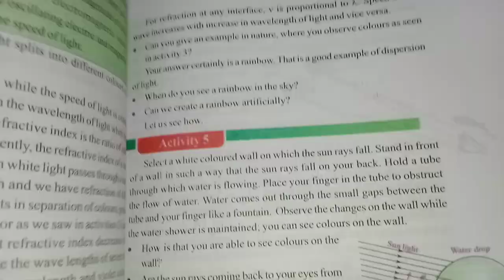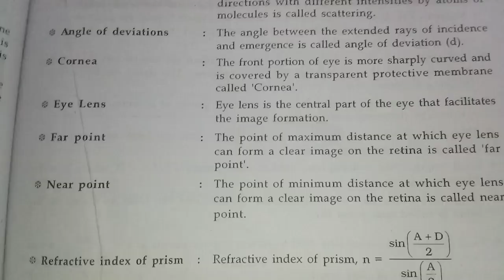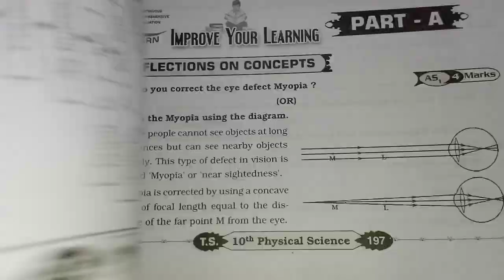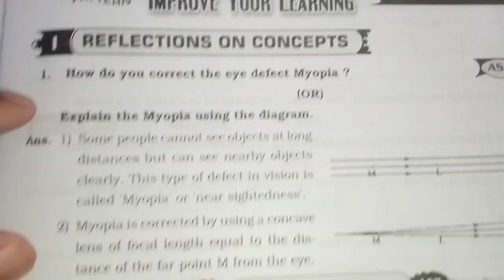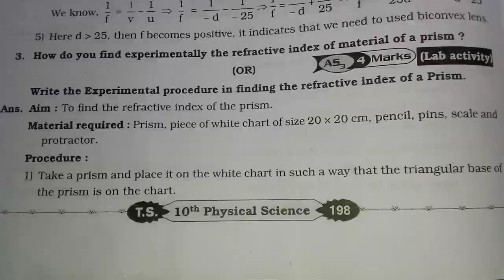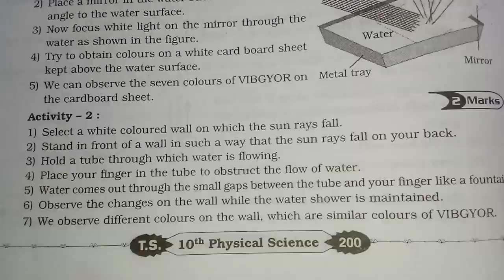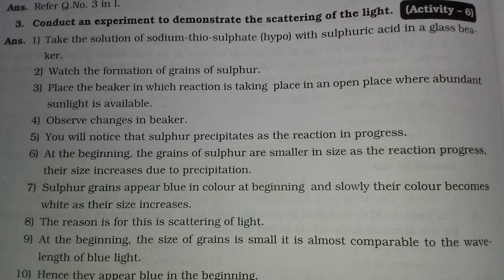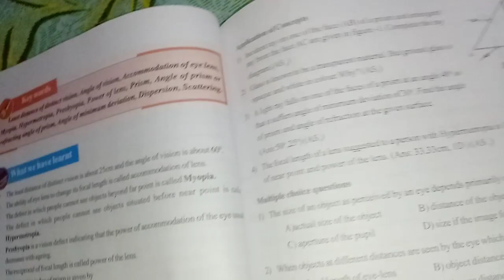Class10th CH=5 Human Eyes and Colourful World /PhysicalScience / Question&Answer/Ts Ssc Board.✏️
This video is about physical science.
this video is about science.
this video is about class 10th physical science.
this video is about class 10th science.
this video is about class 10th science question answer.
this video is about class 10th physics question answer.
this video is about class 10th physics science question answer.
Class 10th physics chapter 5 question answer.
class 10th physical science chapter 5 question answer.
class 10th science chapter 5 Human Eyes and colourful world question answer.
class 10th physics chapter 5 Human Eyes and colourful world question answer.
class 10th chapter 1 physical science question answer.
class 10th science chapter 5 Human Eyes and colourful world question answer of telangana state board.
class 10th physical science chapter 5 Human Eyes and colourful world question answer of telangana state board.
class 10th physics chapter 5 Human Eyes and colourful world question answer of telangana state board.
Class 10th physics science chapter 5 Reflection Of light at Curved Surface question answer of TS ssc board.
class 10th physical science answer.
Human Eyes and colourful world.
Human Eyes and colourful world question answer.
Human Eyes and colourful world explain.
Human Eyes and colourful world introduction.
class 10th Human Eyes and colourful world.
class 10th science Human Eyes and colourful world question answer.
class 10th physics Human Eyes and colourful world answer.
class 10th chapter 5 Human Eyes and colourful world question answer of Ts ssc board.
5th lesson question answer of TS ssc board.
5th lesson Human Eyes and colourful world question answer.
5th lesson science Human Eyes and colourful world question answer
5th lesson physics Human Eyes and colourful world question answer of telangana state board.
10th class science chapter 5 question answer.
10th class physics chapter 5 Human Eyes and colourful world question answer.
love to learn question answer of physical science.
physics question answer.
science question answer.
physical science question answer.
chemistry question answer.
class 10th physical science question answer.
class 10th science question answer.
class 10th physics question answer.
class 10th chemistry question answer.
Human Eyes and colourful world class 10th vadantn.
Human Eyes and colourful world class 10th physicas Wala.
Human Eyes and colourful world class 10th notes.
Human Eyes and colourful world class 10th full chapter.
Human Eyes and colourful world class 10th full chapter answer.
Human Eyes and colourful world MCQ.

Human Eyes and colourful world Answer.
Love to learn. Human Eyes and colourful world in Hindi.
Human Eyes and colourful world in English.
Human Eyes and colourful world in Telugu.
Human Eyes and colourful world in Telugu question answer.